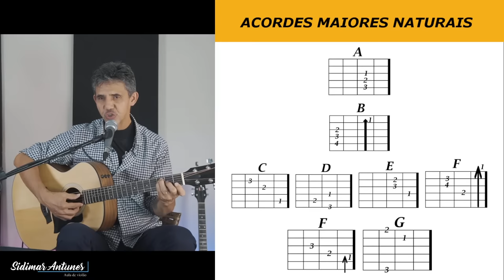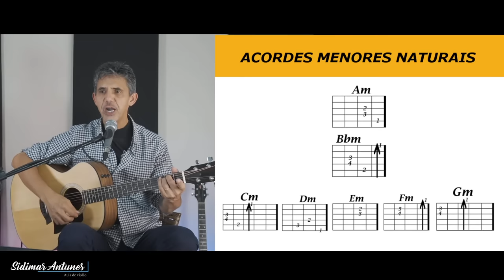Aula 03 - Violão DESCOMPLICADO na prática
As inscrições para o Curso Violão na prática - 50 músicas estão CHEGANDO AO FIM

Chegou a hora de destravar seu talento no violão com um conteúdo inteiramente prático, e de fácil assimilação.

É pegar o violão e aprender na prática como tocar 50 músicas selecionadas, perfeitas para a sua evolução no instrumento.

Tem mais, garantindo o seu lugar hoje, você ganha 3 presentes exclusivos:

🎁 Aulão de Ritmos e Batidas no violão
🎁 Aulão de Troca de Acordes
🎁 Aulão de Campo Harmônico

OFERTA E CONDIÇÕES NO AR POR TEMPO LIMITADO.